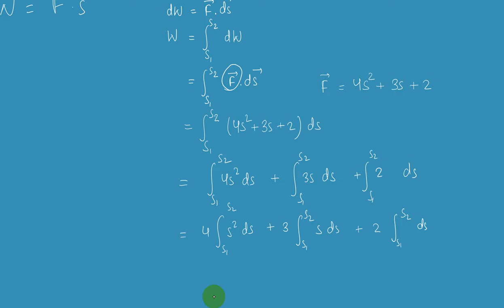Work done by Variable Force in Nepali| Unit 5 Work,Energy and Power | Class 11 Physics Nepali | NEB